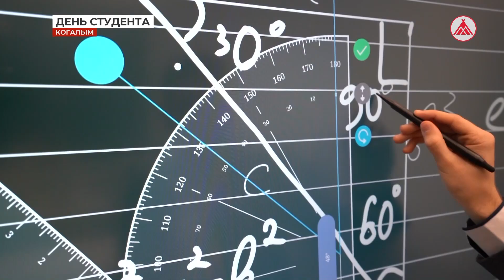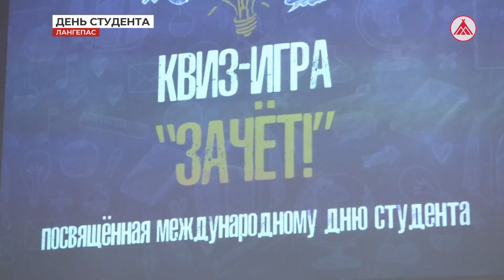Студенчество в наших городах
Как изменилось студенчество в наших городах?